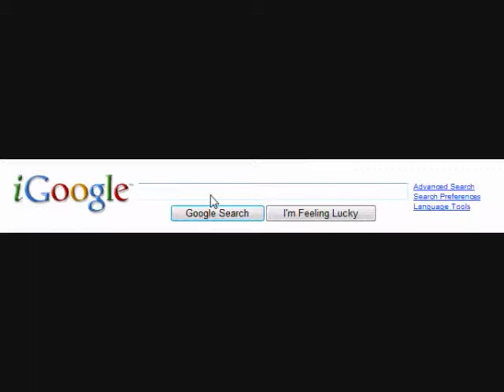Coffee with the CEO 2009 March 05: Should you blog? Why?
Keith Parnell, CEO of JASE Group, discusses the reasons why you and your company should blog and whether blogging should be a part of your marketing plan.